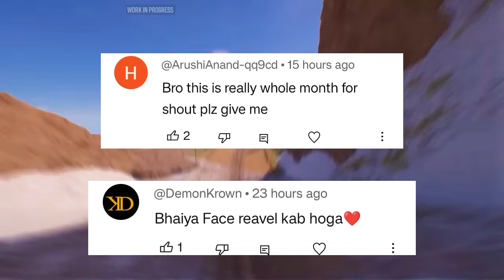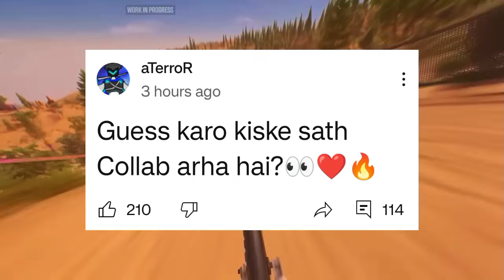Gamerfleet FIGHT with ADNAAN 07? Senpaispider FACE REVEAL! YesSmartyPie HIMLANDS